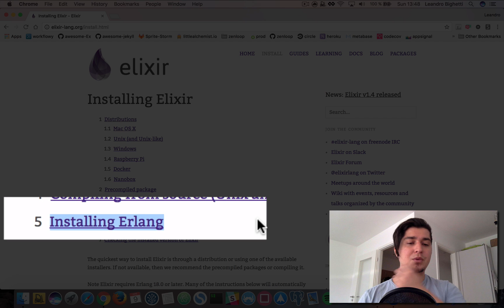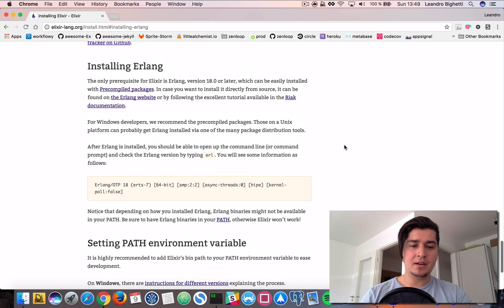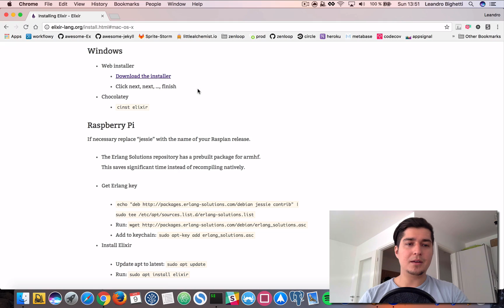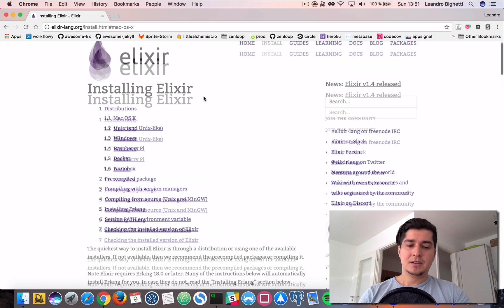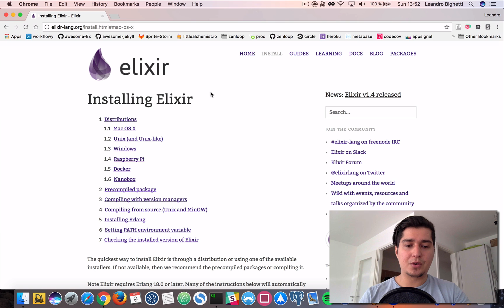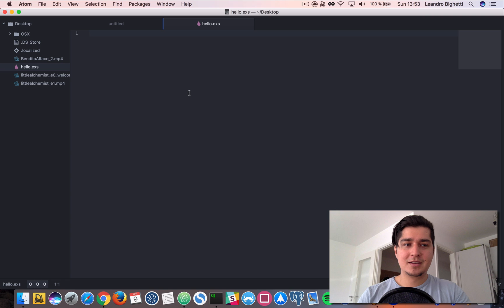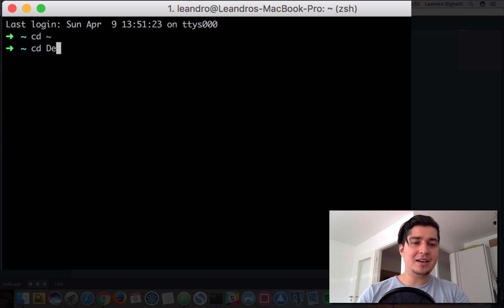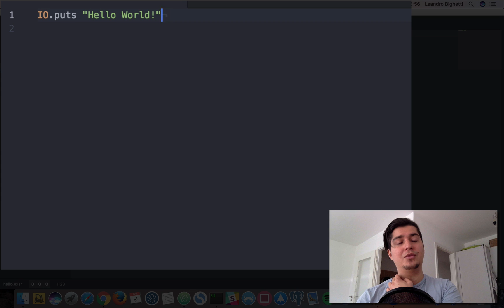Hello World | Zero to Hero in Elixir #1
Wanna learn Elixir ? Start now!